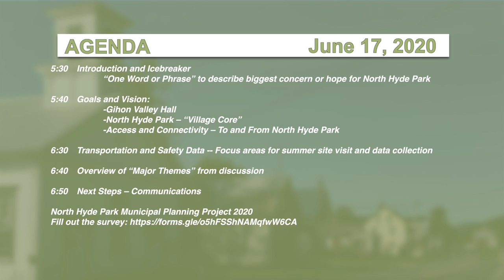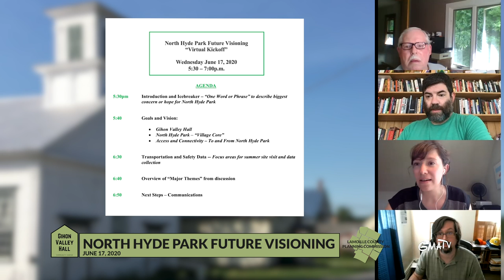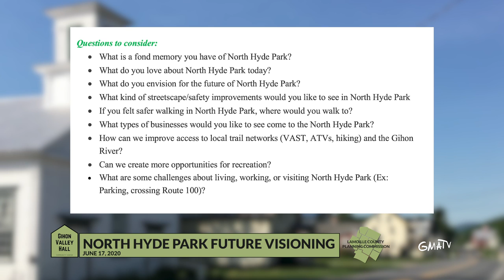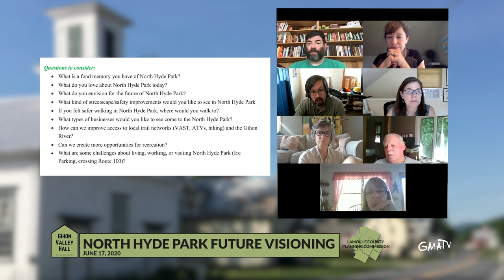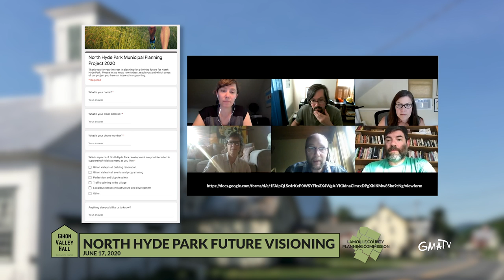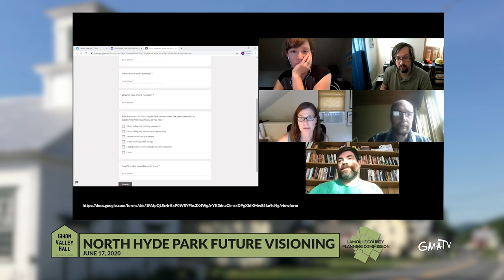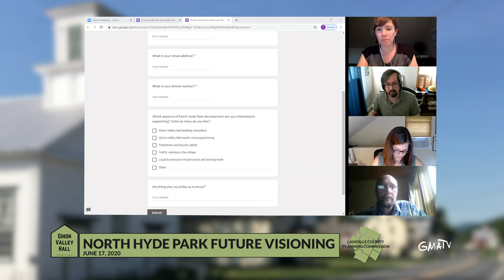North Hyde Park Future Visioning, 6/17/20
How will the Gihon Valley Hall serve to build community in North Hyde Park? Watch to find out what the Gihon Valley Hall Committee and the Lamoille County Planning Commission came of with from community participation.

Brainstorming ways to increase public access to outdoor space, a tiny library, bands, dances, workshops, studios, historical preservation, and new ways to conceptualize making North Hyde Park a walkable safe town. Let's build a strong community!

FROM THE GIHON VALLEY COMMITTEE:
"Your ideas will help shape the development of our municipal plan, led by the Lamoille County Planning Commission.

If you would like to help with volunteer efforts like collecting traffic and pedestrian data or helping with renovations at the Hall, please signal your interest here:

Want to help build a new community center in North Hyde Park village? Come to our twice-monthly committee meetings and share your ideas.

The committee meets on the 2nd and 4th Mondays of the month during Spring-Summer 2020.

Agenda items will include planning for grant applications to fund renovations to the building, updates on repair work, and programming events at the hall."

Recorded and produced by Green Mountain Access Television. Comcast Ch1074.